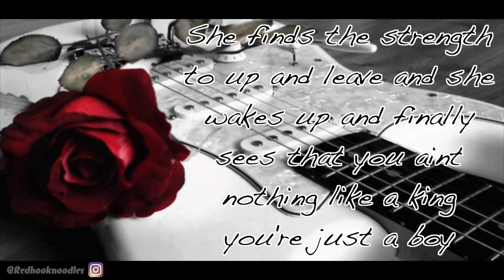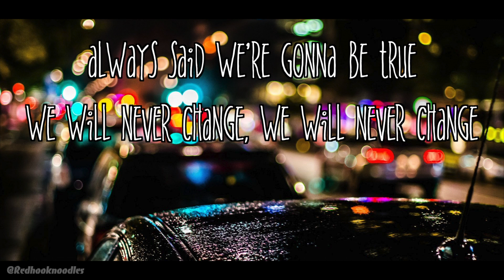Hard Emotionally Crippling Hip-Hop {Rap} Beat Instrumental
Hey my people!! Got my youtube channel back after being hacked by Mr. Robot. Heres 3 beats I made, I’m giving you the choice of which one will be my next upload! choose wisely! BTW IM ON SPOTIFY!! TYPE IN REDHOOKNOODLES AND CLICK A PLAYLIST OF MY BEATS AND LISTEN ALL DAY! PEACE!

Your boys now on spotify! Just type in redhooknoodles, you’ll find me!